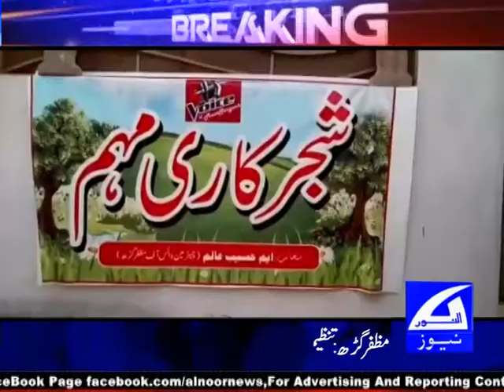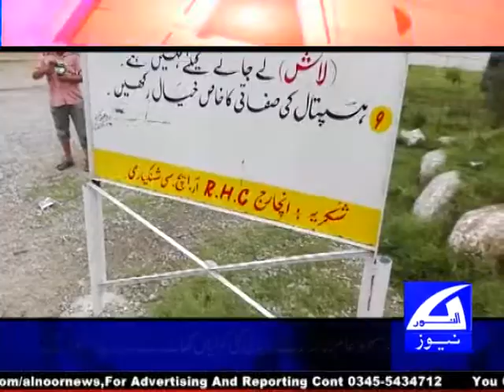24 july 2017 ALNOOR NEWS